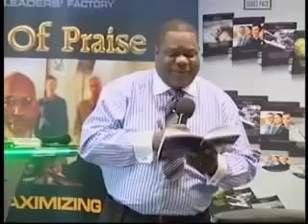Dr Michael Hutton Wood 12 Foundational KeysTo Establishing A Culture Of Loyalty Part 13 of 160